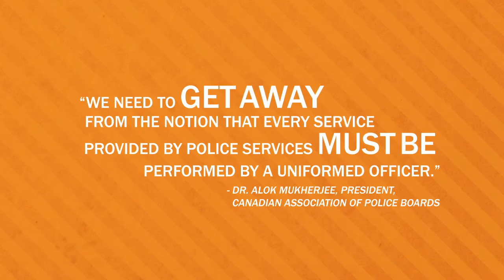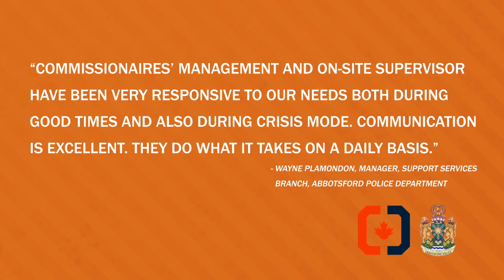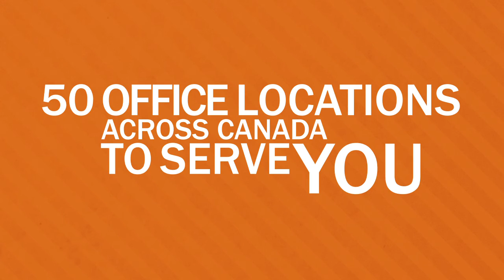Commissionaires Non-core Police Services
We are professional, courteous, easy to identify and highly trained. Commissionaires is a flexible and cost effective solution to your bylaw enforcement and non-core policing needs. We offer a wide range of services: bylaw enforcement, prison management, photo radar, summons and subpoena services and more. And our people are trained to act as ambassadors of your community. We keep communities safe and help increase revenues while reducing your costs. Commissionaires is uniquely qualified to deliver the highest standard of enforcement services for your community.